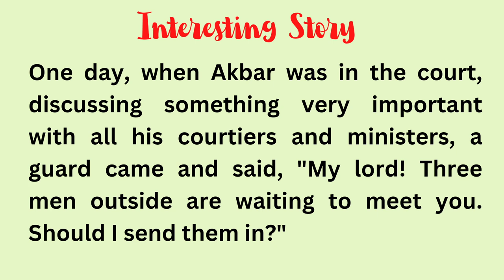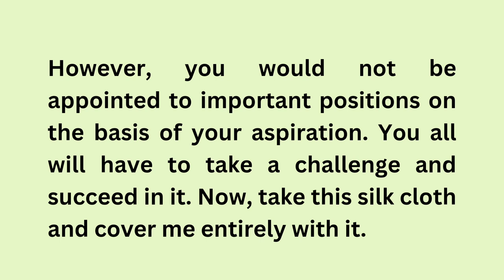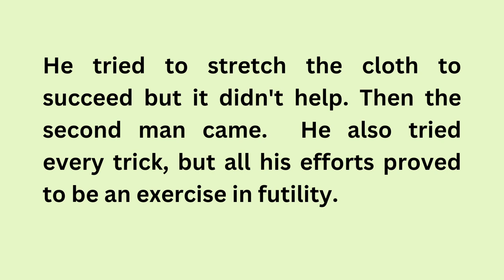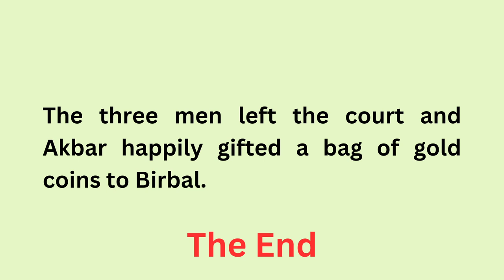Learn English Through Stories Level 3 🔥| Graded Reader | Learn English Through Story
Learn English Through Stories Level 3 🔥| Graded Reader | Learn English Through Story |   Stories |  English Podcast

seeko english
english story
english story
story reading
short english story
story
stories
moral stories
moral
moral story
english listening and practice
English
english practice